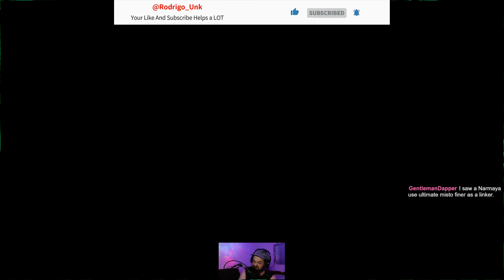Ranked Matches - The Week of Narmaya - Part 6/7 - Granblue Fantasy Versus: Rising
Granblue has been a blast! Despite some issues with how CyGames handles local pricing, the game is incredibly enjoyable. The free-to-play version consistently introduces new characters, which is what I'm currently doing — playing at least 2 characters on the rotation. It's a lot of fun and easy to pick up with no price admission. :D

For those interested, here's the link to buy the game or get the free edition

If possible, leaving a like and a follow, it means the world to me.

See y'all on the battlefield! 😊